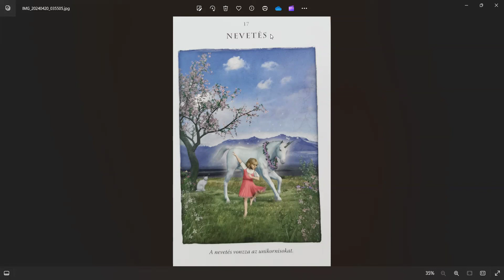...hogy el tudd hagyni a partot, ahol nem voltál úgy szeretve, ahogy Neked jól esik. - Varga Eszter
🔴Szerető, NŐ-velő TÁRS Vagyok - Lilith
„A Földön, Női Testben Élő Lelkek Örök Esélye, Kihívása És Szent Küldetése Felébreszteni Az Alvó Férfit, Hogy Lehessenek Újra Egymás Méltó Társai A Teremtésben.”- Burger Anikó: Isten Szajhája – Lilith: Az Örök Nő

🔴Önérvényesítés
Őszinteség, Határok, Igények, Empátia, Tisztelet; Önmagaddal, És Másokkal Szemben.

🔴Saját válogatás
Állítsd össze Te, a számodra kedvező csomagot, írd meg nekem e-mailban, és kérd a sperciális személyre szabott kedvezményt.